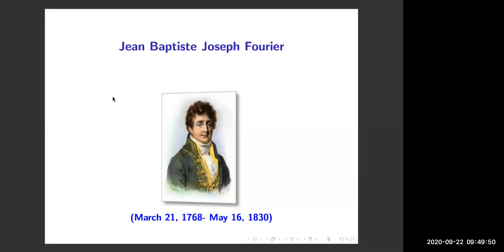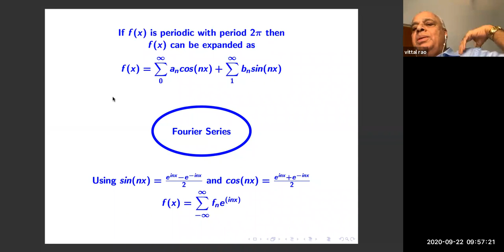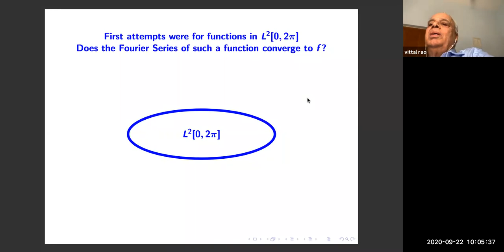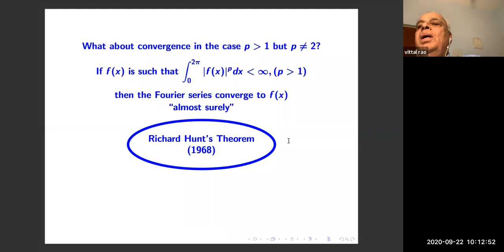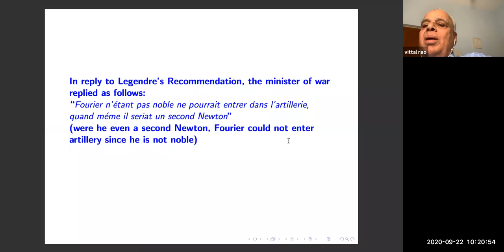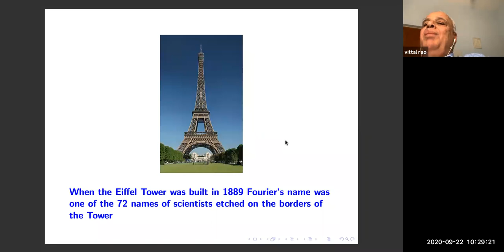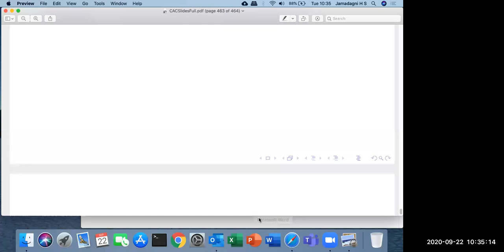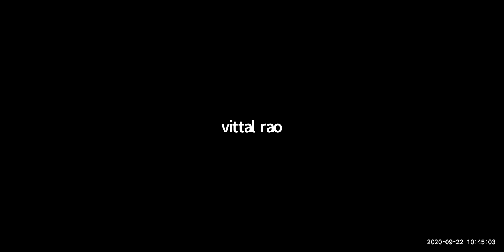Fourier: The Analyst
Prof. Vittal Rao